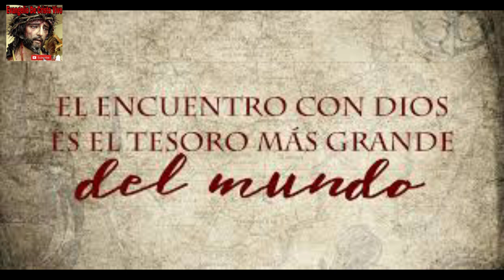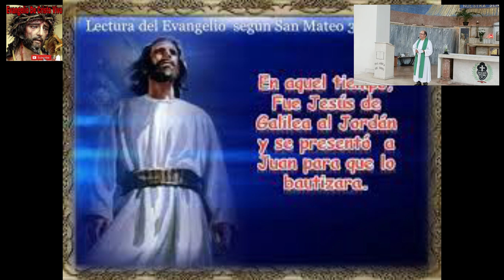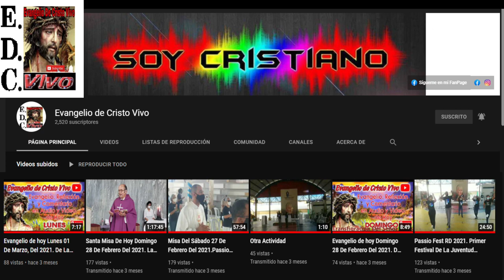Evangelio De hoy domingo 08 De enero Del #2023 Solemnidad Del bautismo Del Señor Mt. (3,13-17)